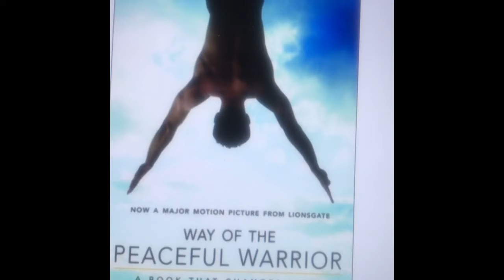Way of the Peaceful Warrior by Dan Millman